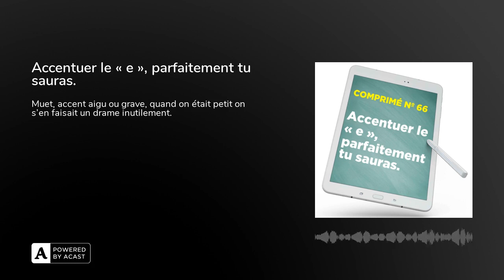Accentuer le « e », parfaitement tu sauras.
L’accentuation du « e », aigu, grave ou sans accent, fait partie de nos cauchemars d’enfants, maudite règle qui nous semblait insurmontable.

Or, c’est ballot, parce qu’elle est finalement bien plus simple que prévu, regardons ça de près.

« On fait des fautes, mais on s’soigne », tous les jours, du lundi au samedi, un comprimé audio effervescent pour améliorer son français, et le dimanche, un résumé des 6 comprimés de la semaine, pour que ça rentre !

Pour soutenir le podcast :1. Laisse-moi un avis et 5 étoiles sur Apple Podcasts, Spotify et Podcast Addict3. Partage tes comprimés préférés avec celles et ceux qui pourraient en avoir besoin